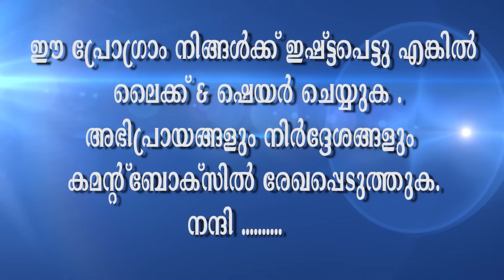നല്ല ഭൂമിയും നല്ല മനുഷ്യരും .ഉണർത്തുപാട്ട്.മണികണ്ഠൻ വയനാട് പാടുന്നു .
നല്ല ഭൂമിയും നല്ല മനുഷ്യരും .ഉണർത്തുപാട്ട്.മണികണ്ഠൻ വയനാട് പാടുന്നു . ഗാനരചന ഇഞ്ചക്കാട് ബാലചന്ദ്രൻ സംഗീതം ഉണ്ണി നടരാജ് റെക്കോഡിങ്  അനീഷ് സിംഫണി  ക്യമറയും  എഡിറ്റിംഗും  മധു കെ കൃഷ്ണൻ  ക്രീയേറ്റീവ്    ഹെഡ് . ഇഞ്ചക്കാട് ബാലചന്ദ്രൻ